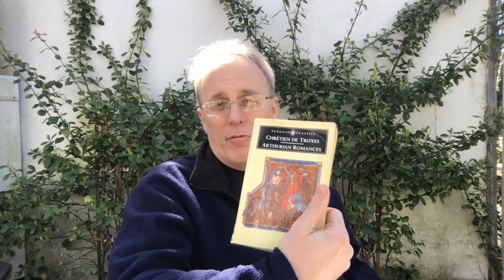GW1 - Marie de France: "Prologue," "Bisclavret," "Laustig"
Marie de France writes in the Courtly Tradition as a strong and critical female perspective.

"Prologue," "Bisclavret," and "Laustig."